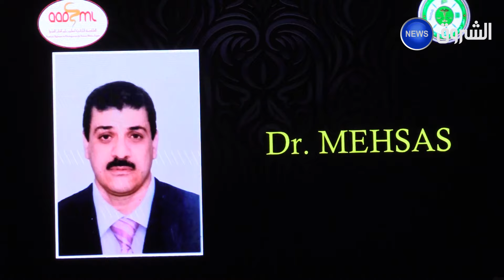تسليط الضوء على التطور التاريخي للطب الشرعي في